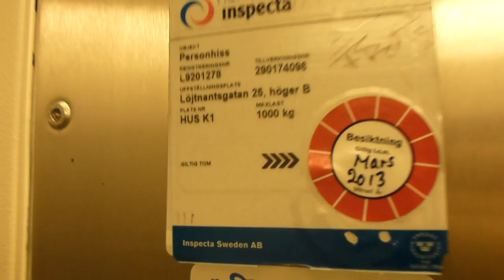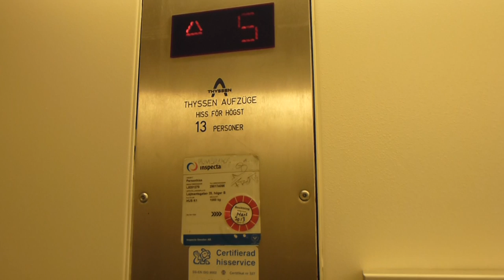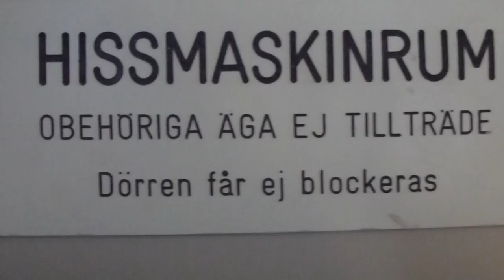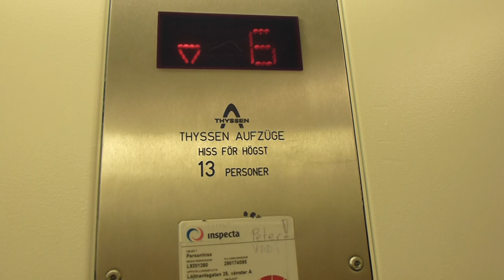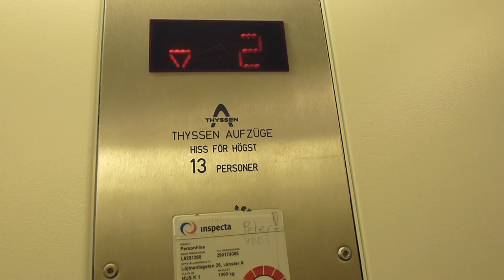Another Thyssen traction elevators @ Löjtnantsgatan 25